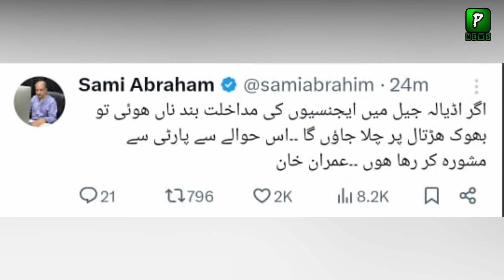Imran Khan last Warning to Agencies Over Adiala Jail Control | Pakistan Latest News